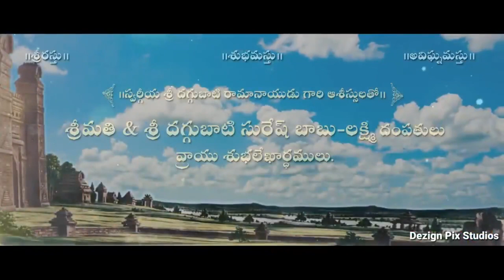Rana Daggubati Wedding Invitation | Mahika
Rana Daggubati Wedding Invitation
Daggubati Pendli Pilupu
Suresh Daggubati
Venkatesh Daggubati
Rana Marriage Invitation